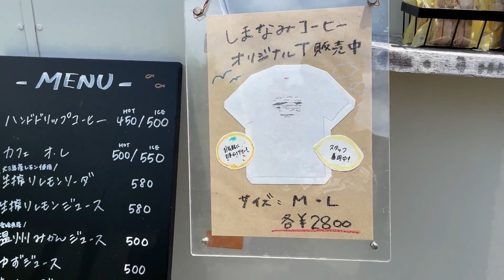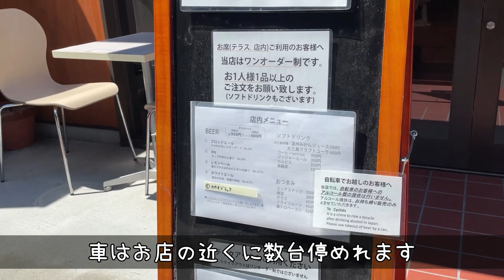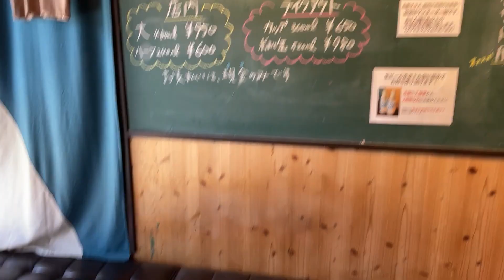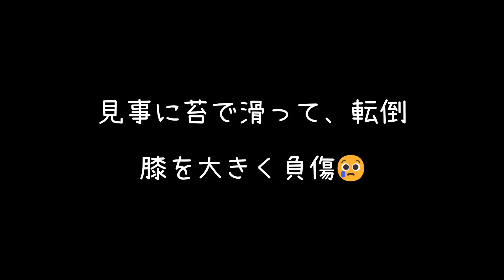【しまなみコーヒー】【大三島ブリュワリー】【大角豆島】愛媛県今治市2022年7月 しまなみ海道へ夏を楽しみに行きました！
しまなみコーヒー
大三島多々羅総合公園
土・日のみ営業
10：00～17：00

大三島ブリュワリー
大三島町宮浦５５８９
水曜定休日（祝日営業　臨時休業有り）
12：00～19：30

大角豆島（ささげじま）エンジェルロード
今治市伯方町木浦
干潮時間を調べて行ってください
岩場は滑りやすいので要注意！！！